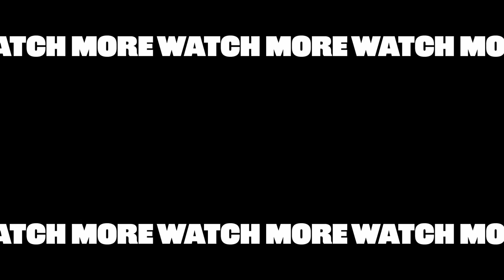Jack Black and Awkwafina: The Puppy Interview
Everybody is kung fu fightingggg! To celebrate the release of "Kung Fu Panda 4," we had Jack Black and Awkwafina stop by the office to answer questions while playing with the cutest puppies ever! What was their favorite behind-the-scenes moment? How good are they at martial arts IRL? Who was the last celebrity they DM'd on Instagram? Watch the video now to find out!